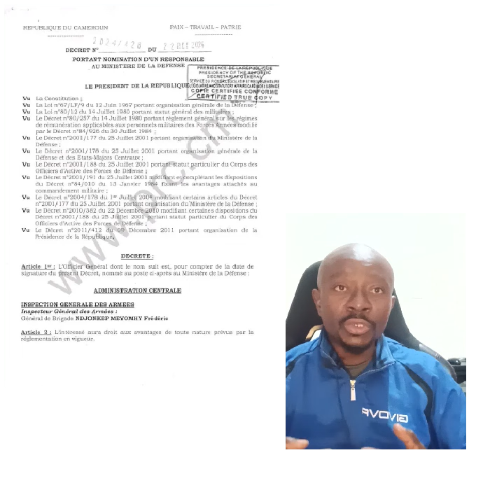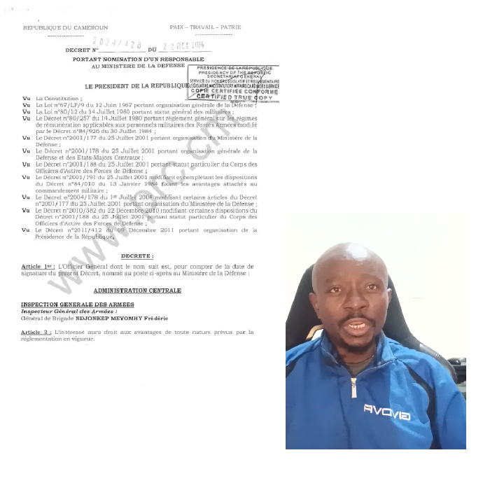Paul Biya reshuffled the military in less than 24 hours after returning to Cameroon. It is fear.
Why is President Paul Biya afraid? In August 2023, he reshuffled the military and one year after he is doing the same thing.